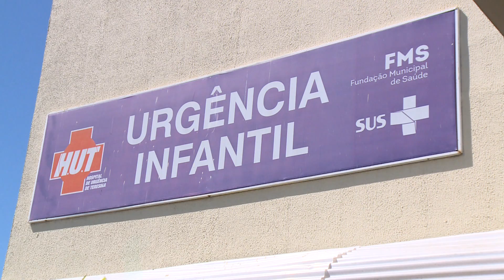Quedas: Especialista alerta para cuidados com crianças no período de férias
O Hospital de Urgência de Teresina (HUT) registrou só neste ano mais de 2 mil atendimentos a vítimas de quedas, muitas delas sendo crianças. Especialistas alertam os pais para os cuidados necessários principalmente nesse período de férias.